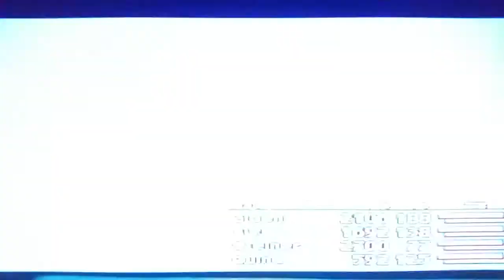FF9 Mustard Bomb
This is a useful blue magic to get for Quina as if it work on your eremys and trys to attack they get KO Indemely